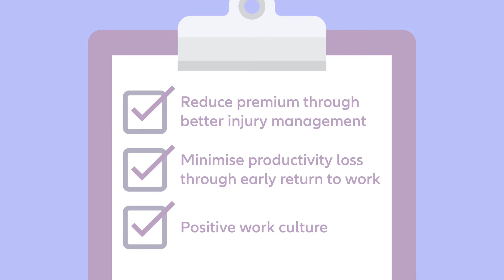Returning to Work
If you’ve had a recent workers' compensation claim in your workplace, this video provides simple and clear information on how as an employer you can support your worker’s recovery.